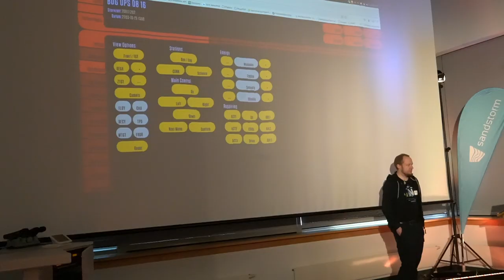Neos Barcamp 2024 - Impressions